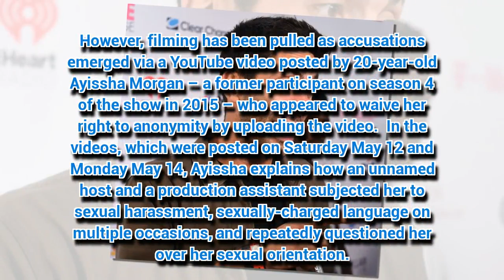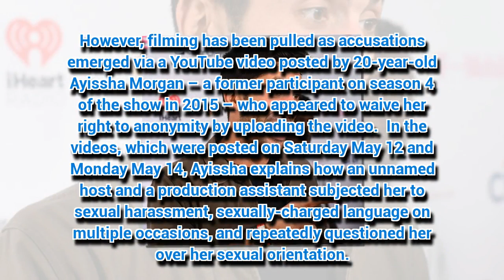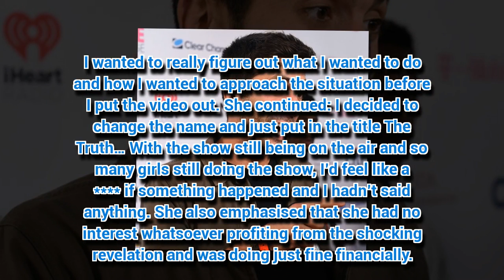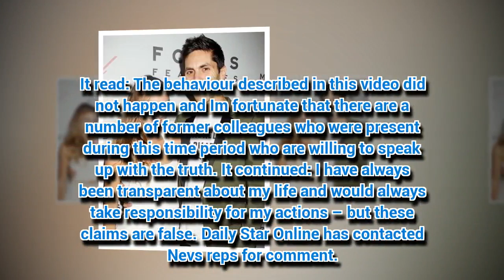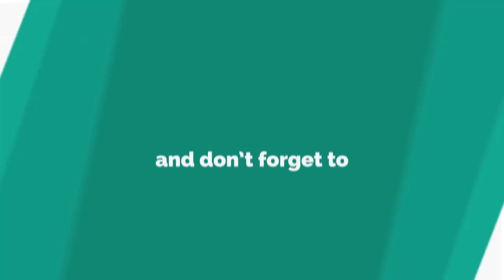Catfish suspended as host Nev Schulman accused of sexual misconduct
CATFISH presenter Nev Schulman has now released a statement responding to claims made against him this week.